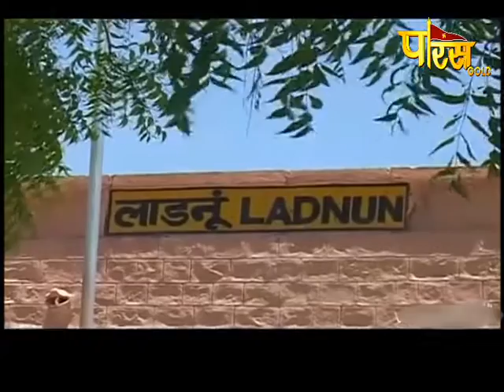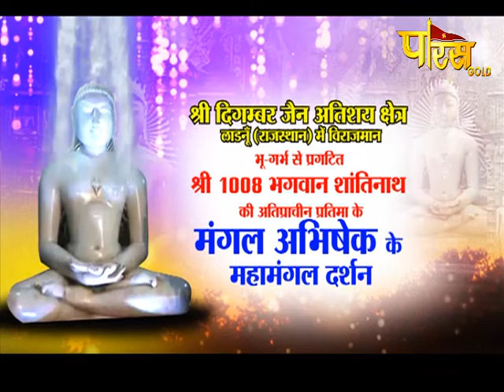Jin Abhishek | Laadnu(Raj)| Ep-197| Date:-15/5/19